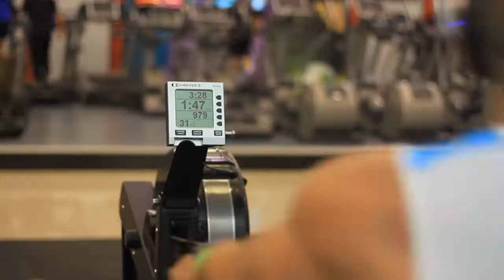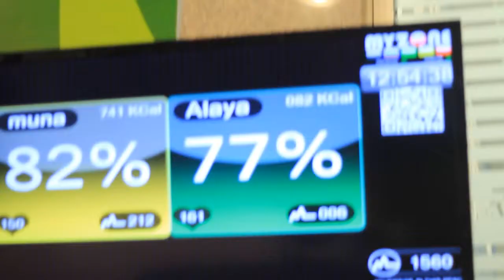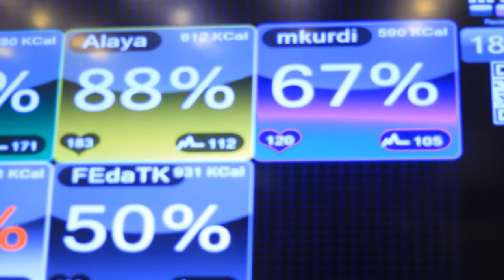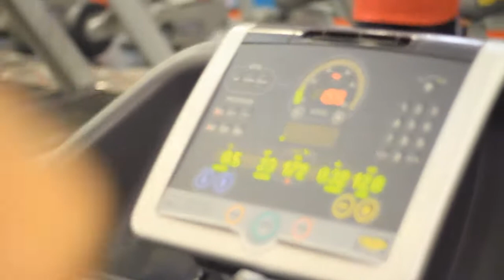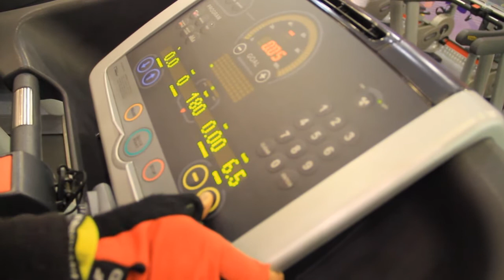AHMAD ALAYA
Last day before the end of the championship my zone
Fitness First _ Mecca mall Amman _ Jordan